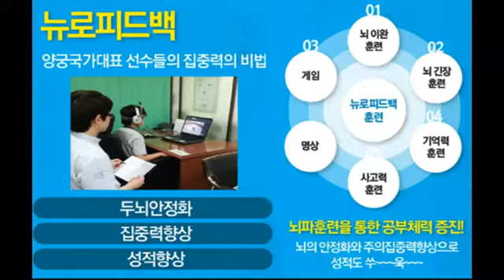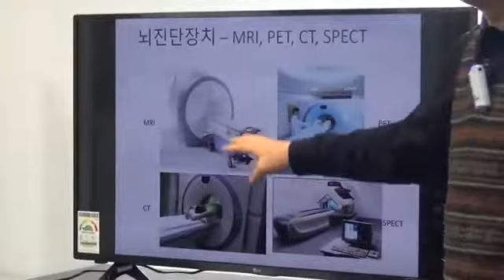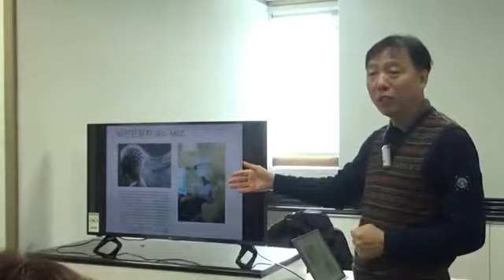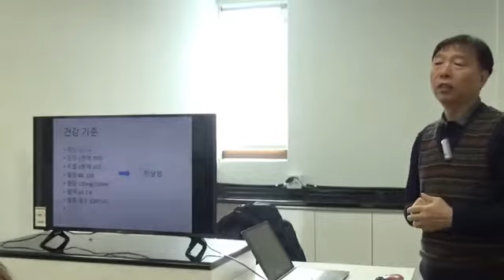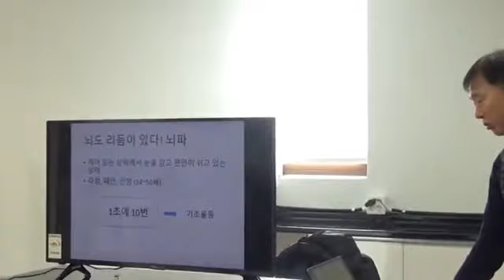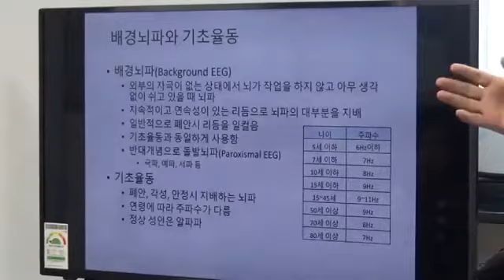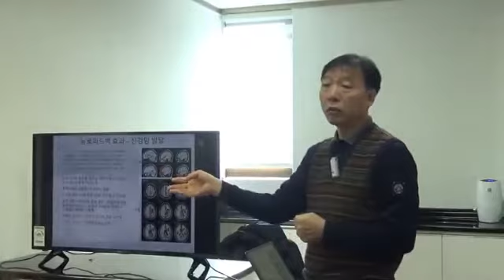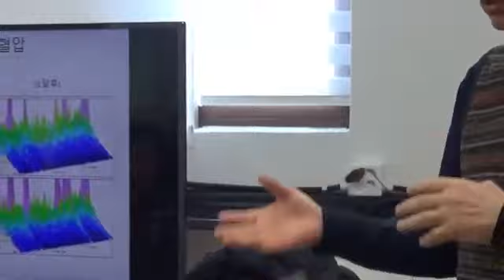뉴로피드백은 파낙토스 뉴로하모니! 세계적 뇌 석학 박병운 박사님의 뇌파를 이용한 뉴로피드백 특강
어떠한 약물, 어떠한 부작용, 어떠한 고통없이, 효과는 반영구적으로 즐겁게 뇌를 디자인한다.